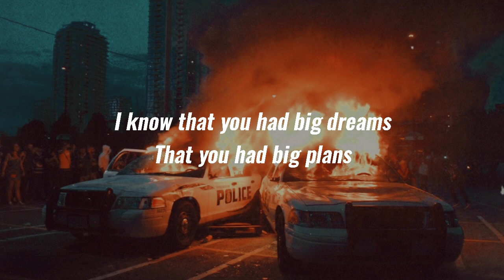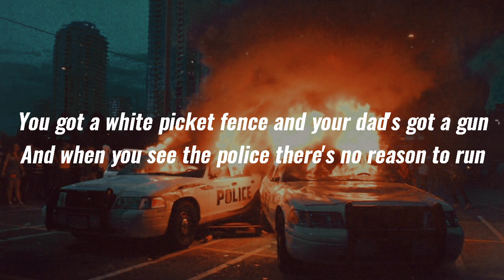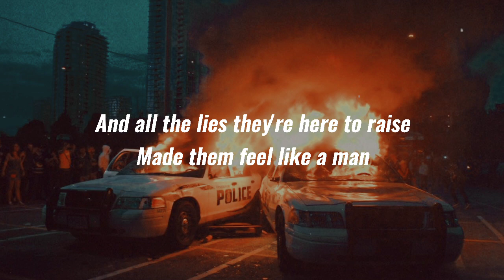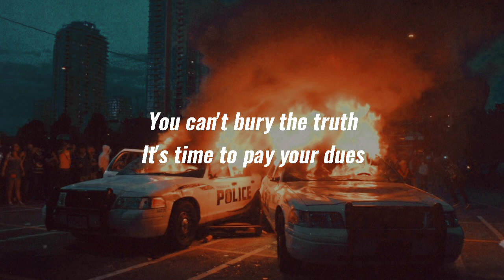MARINA - New America (Lyric Video)